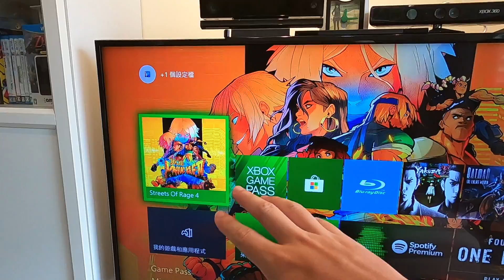老婆煮簡單3菜1湯在家午餐聊天｜我們都不打罵小孩嗎？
雖然是母親節,但下午老婆要去弄頭髮,
所以還是煮了3菜1湯,在家午餐聊天,
我們都不打罵小孩嗎?

拍攝工具:
GoPro Hero 8
Sj8 Pro
Panasonic Lumix DMC-GF3
SONY RX100M5A
剪輯工具:
iMovie
final cut pro